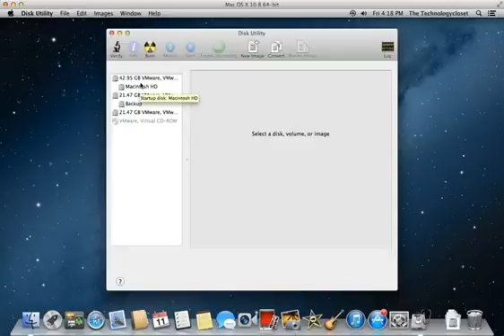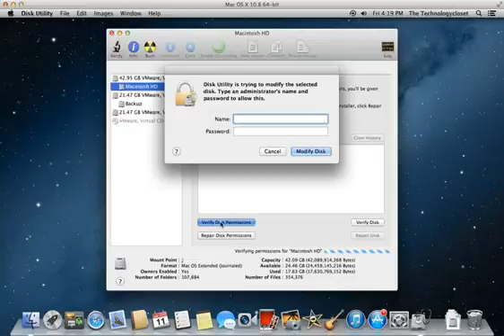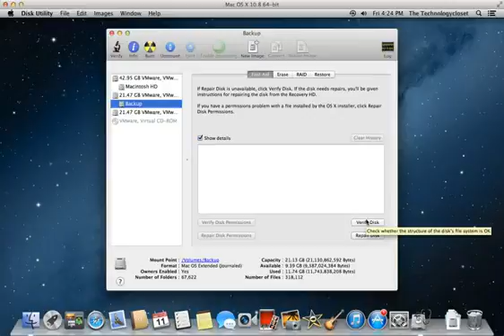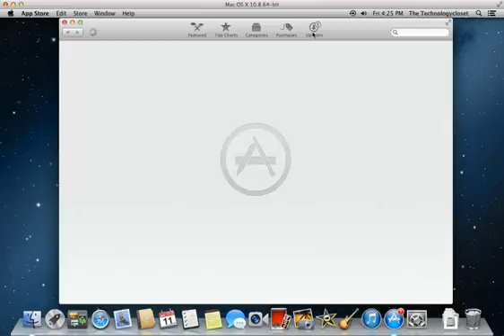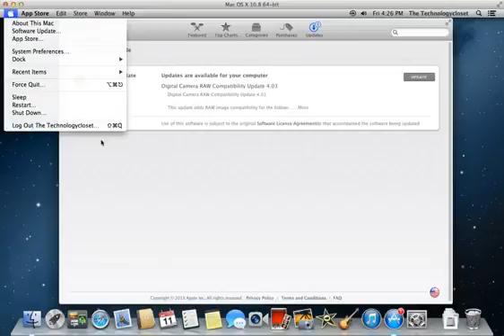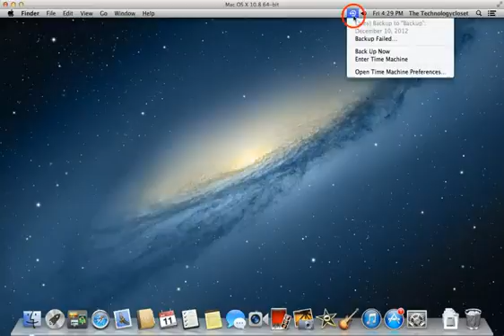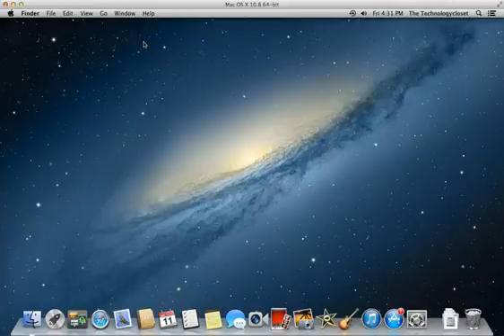OS X Maintenance Tips988